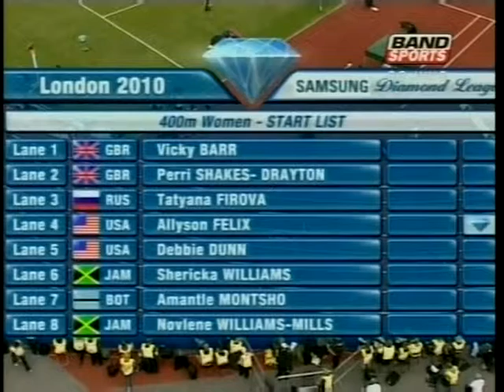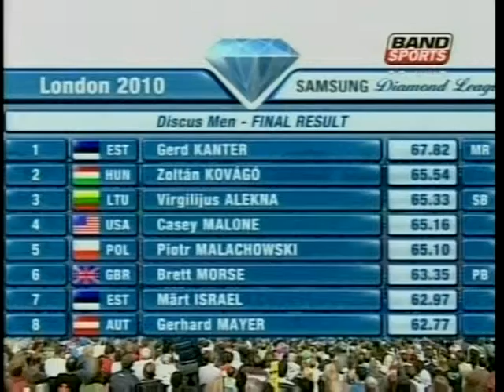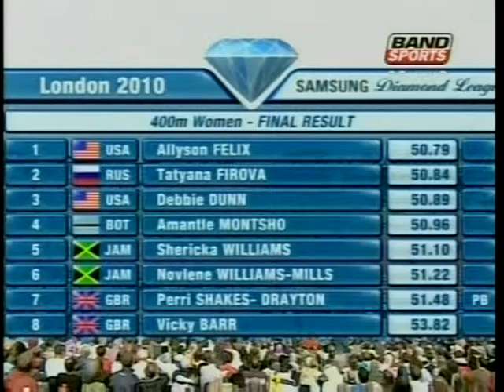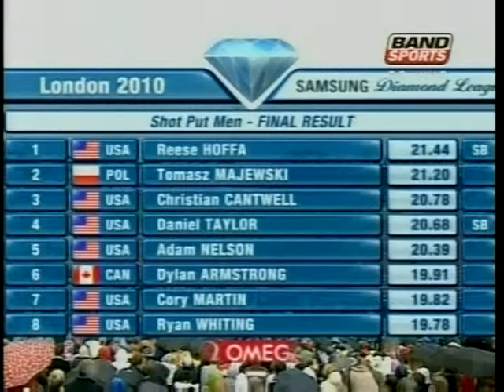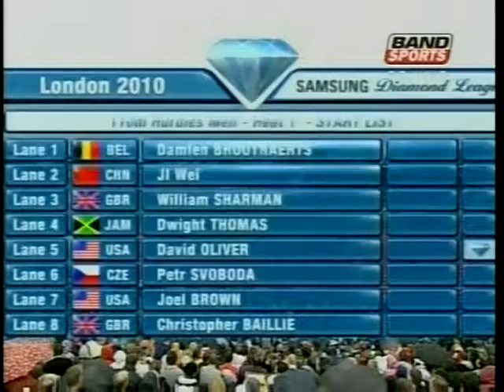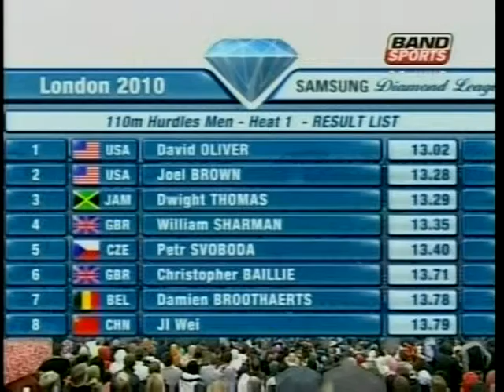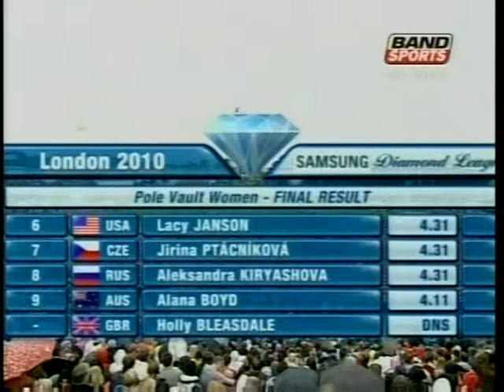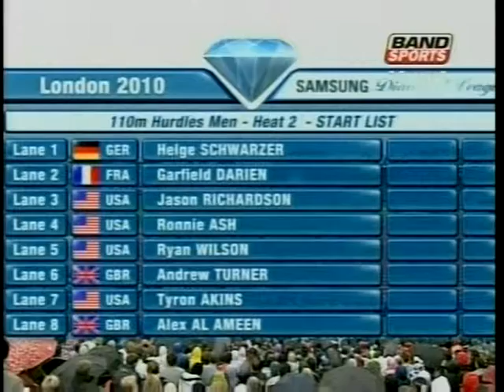GP Londres de Atletismo - 2010 - parte V